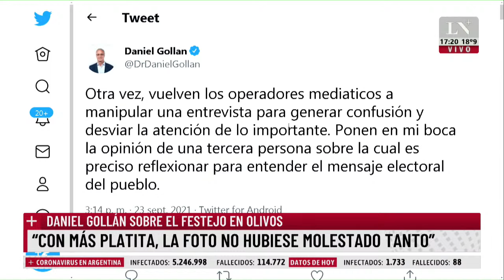Daniel Gollán sobre los festejos en Olivos: "Con más platita, la foto no hubiese molestado tanto"